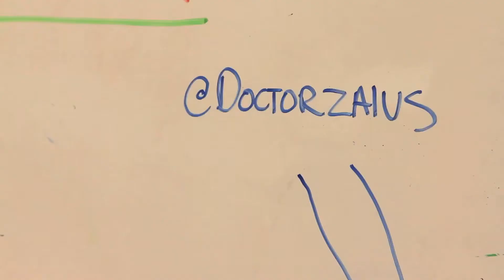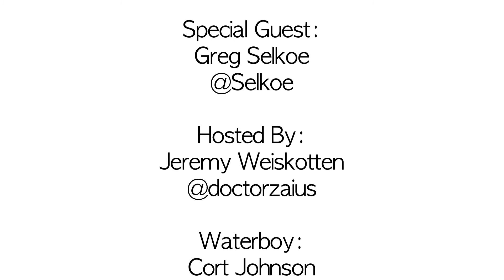ScotchOClock with Greg Selkoe